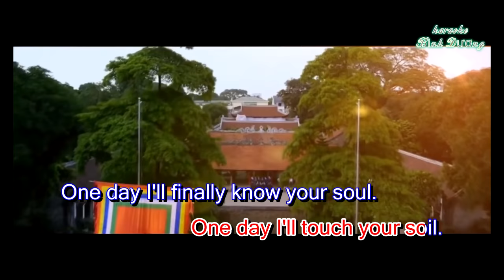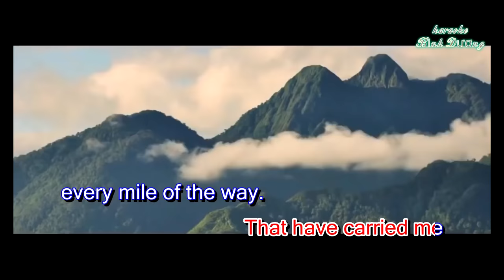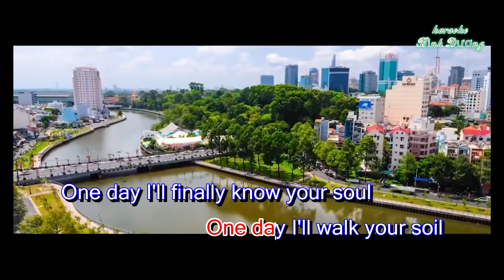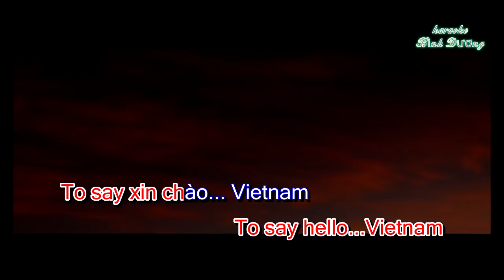HELLO VIET NAM! KARAOKE LUYỆN GIỌNG TONE G#m